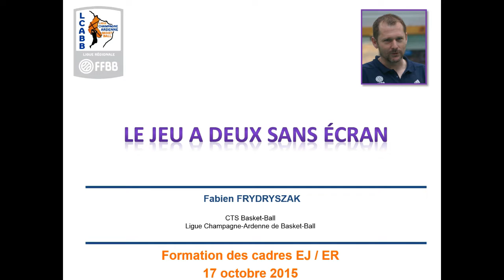Jeu à 2 sans écran FF octobre 2015